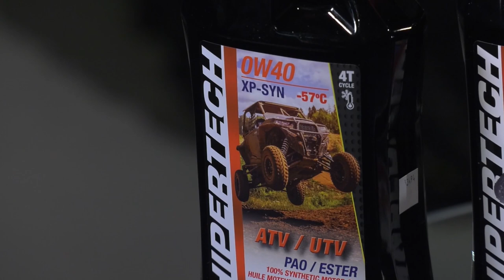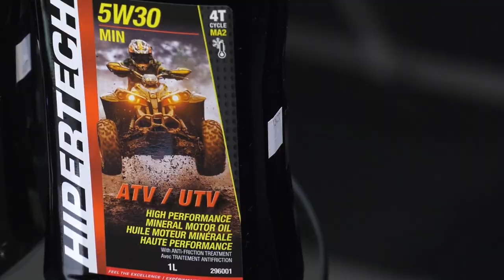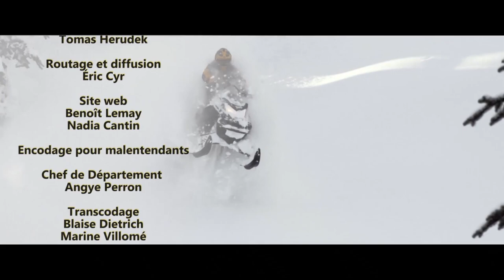Yamaha Transporter Lite et Polaris Voyager | Action moteur sport VTT / Motoneige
Francis Lessard de RPM Rive-Sud nous présente 2 bolides: le Yamaha Transporter Lite 2021 et le Polaris Voyager 2021.

Aussi, Marc Cloutier de Hipertech nous parle de sa gamme d'huile de haute performance pour les véhicules hors-route, et Jean-Luc de Sport VL nous présente les modifications de guidons utilitaires ou esthétiques.

Chapitre:
0:00 Action moteur sport VTT / Motoneige
0:51 Yamaha Transporter Lite
6:08 huile de haute performance
12:20 Polaris Voyager
18:25 modifications de guidons

Animation
Marc Thibeault

Réalisation
Victor Paré